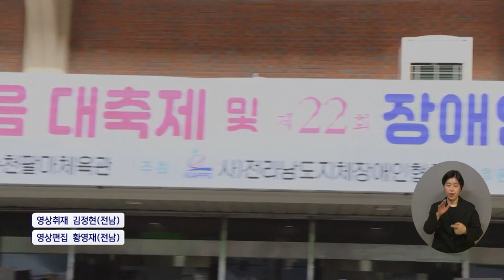복지TV뉴스24 _ ‘2023 전남 장애인 한마음대축제’ 개최 / 2023.11.29